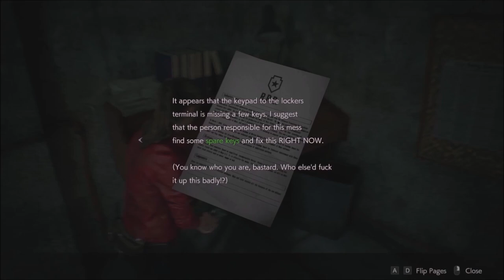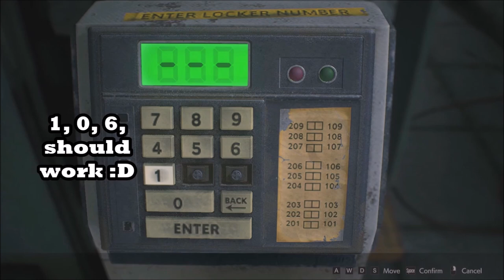Resident Evil 2 ~ Kate is back ducking burger delivery zombies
Playing Resident Evil 2 as Claire Redfield.

Going through the Claire campaign first. Maybe I will do Leon's story as well if we get through this horror! This is the remake of Resident Evil 2 from 2019.

I felt like running some voice commentary for this Resident Evil 2 playthrough; aren't you lucky? You'll learn the true meaning of hoarding items. Only use stuff if we really have no other choice; let's brave this horror.

Mwah